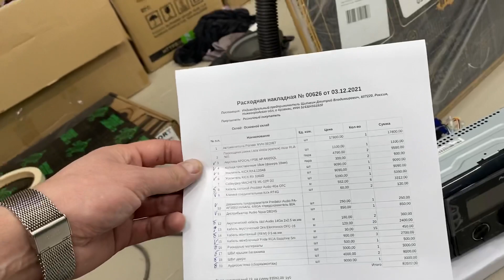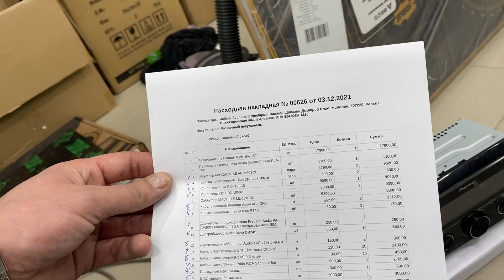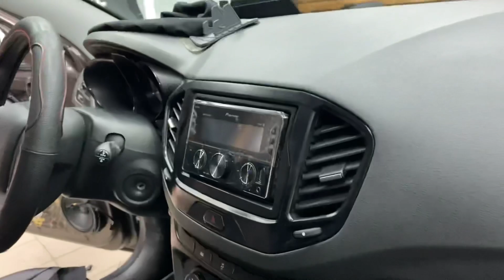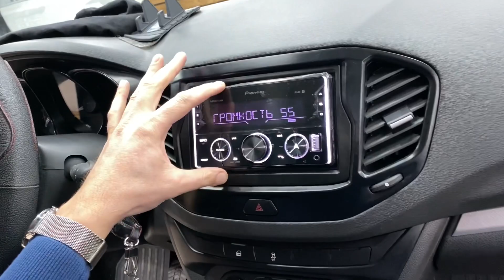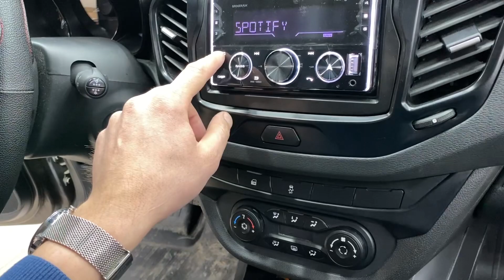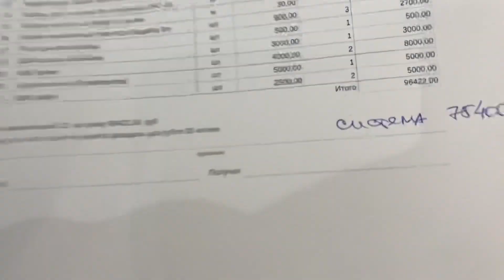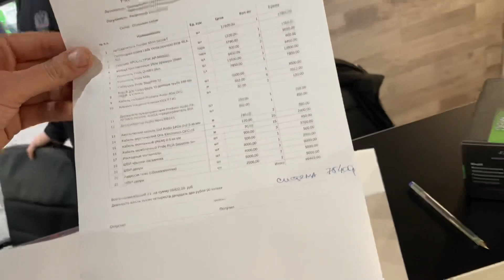Новая аудиосистема в Лада Веста. Замена магнитолы + акустика в дверях + сабвуфер + 2 усилителя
Этот проект Lada Vesta / Лада Веста собирали в ателье Автостиль
Подробности акции "Бесплатная установка" или «Установка со скидкой» можете узнать в наших соц.сетях и по тел.